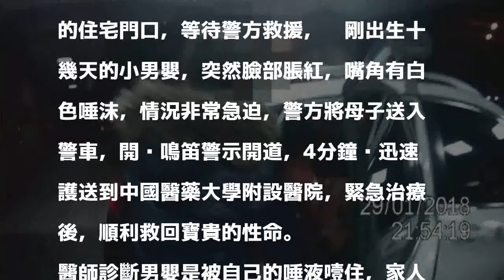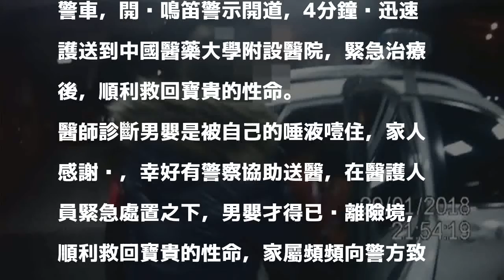嬰兒差點窒息 警急送4分鐘馳抵醫院救命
〔記者張瑞楨／台中報導〕台中市廖姓媽媽未滿1個月的男嬰，出現呼吸困難的症狀，她嚇得趕緊報案，中市警局三分局健康派出所員警，見男嬰狀況危急，開啟警笛載著母子急馳，僅4分鐘就抵達醫院，醫師診斷為男嬰被自己的唾液噎住，急救後脫離險境，家屬頻頻向警方致謝，感謝警方奔馳送醫而脫險。

發表評論評論如下。